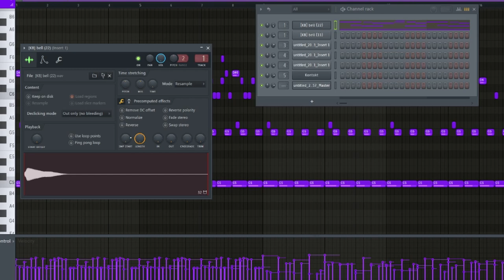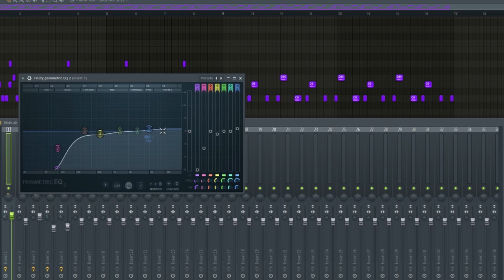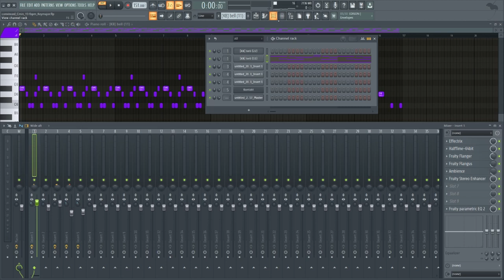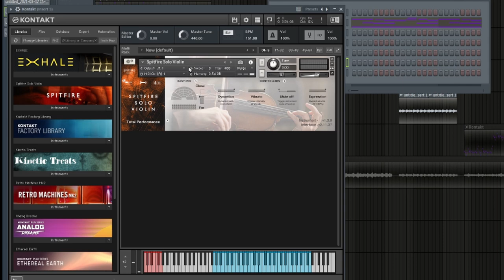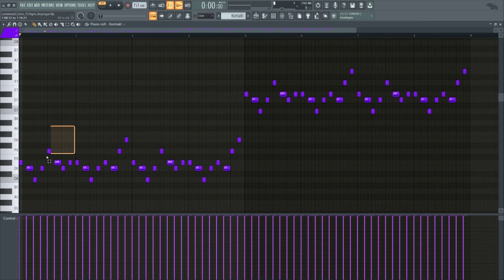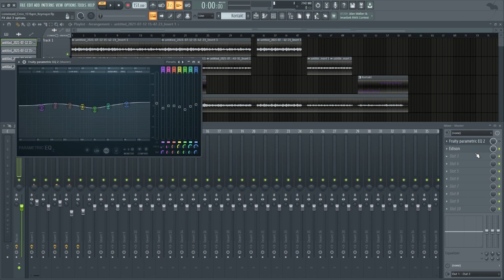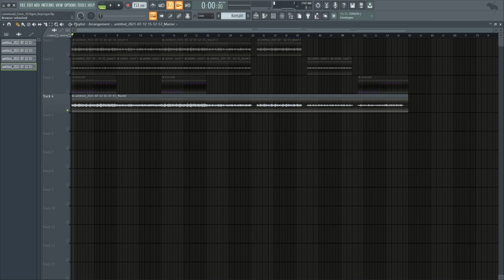How To Make DARK UNIQUE Melodies For Producer Southside of 808 Mafia | FL Studio 20 Tutorial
In this video, Keymajor will breakdown How To Make DARK UNIQUE Melodies For Producer Southside of 808 Mafia | FL Studio 20 Tutorial.

[IGNORE TAGS]